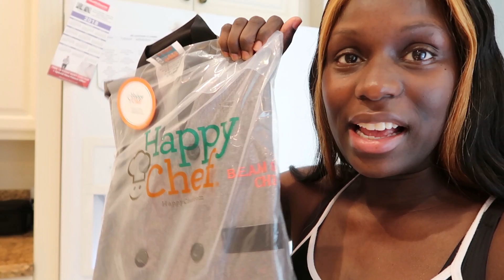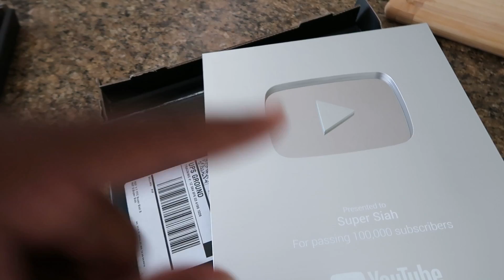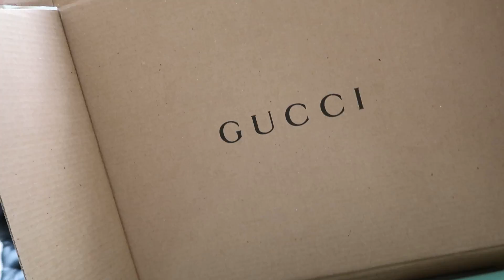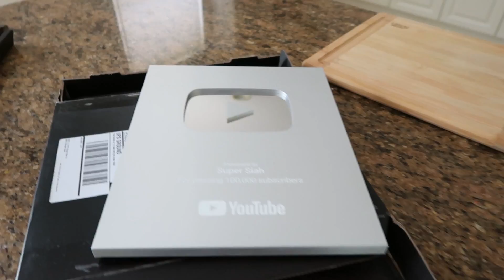We Finally Hired A PERSONAL CHEF!!